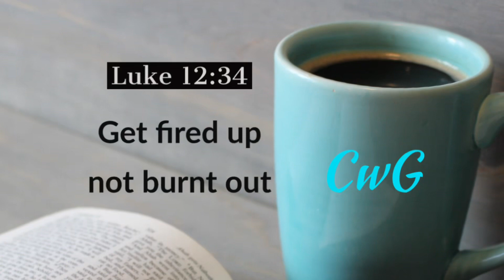Get fired up not burned out